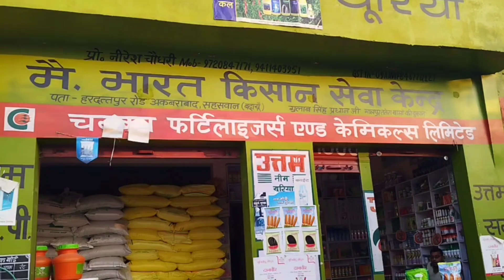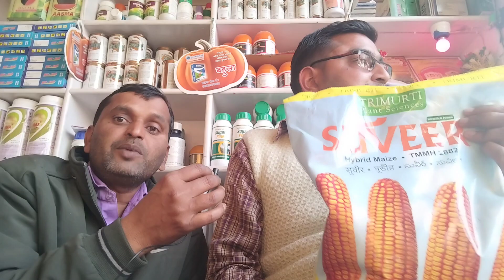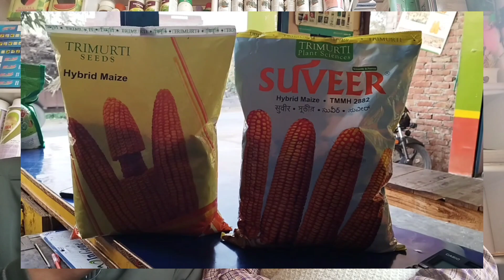Makka Ki Top Variety 2023 | मक्का की सबसे अधिक पैदावार देने वाली बैरायटी